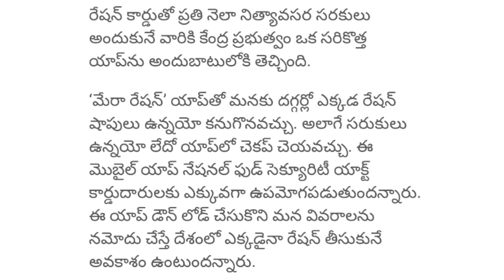good news for food ration card holders ration update from government